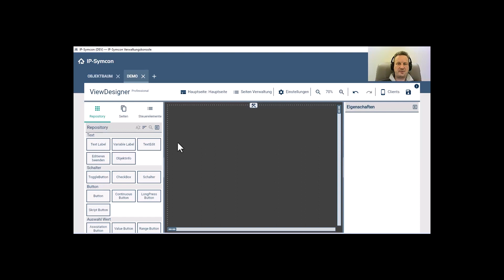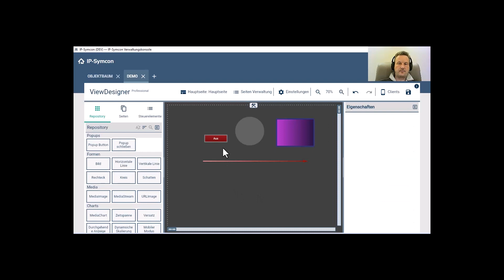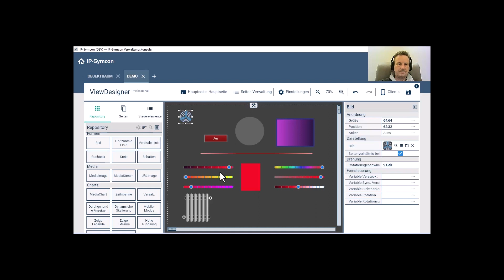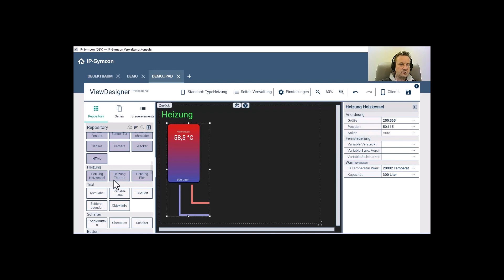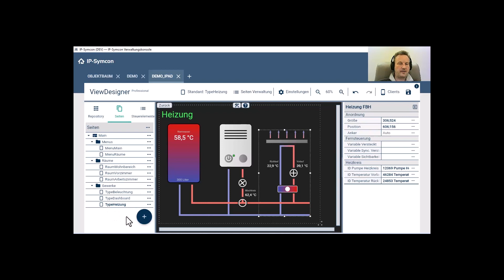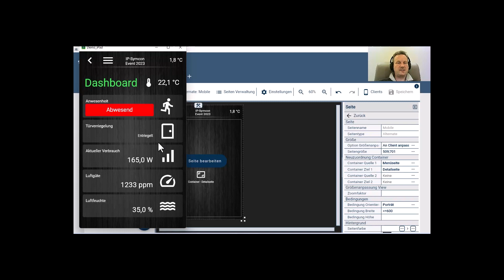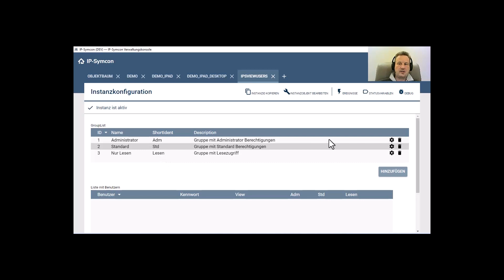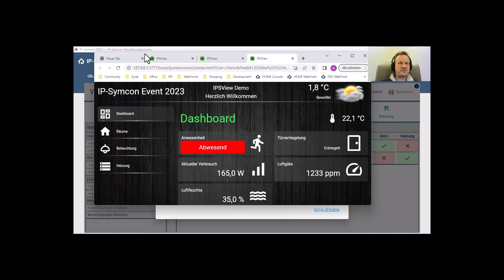Symcon Event 2023 - Preview zu IPSView 6.1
Andreas Brauneis, langjähriger Anbieter und Entwickler der IPSView Erweiterung erklärt seine neuste Entwicklung zur IPSView. Der Beitrag ist Teil der Vorträge das IP-Symcon Events im Januar 2023.